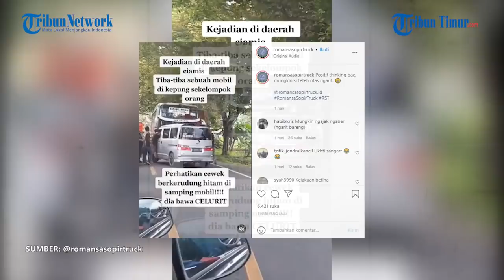Video Viral, Mobil Putih Dikepung Sekelompok Orang di Ciamis, Seorang Wanita Diduga Bawa Celurit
TRIBUNJABAR.ID - Sebuah video viral menunjukkan kejadian pengepungan mobil diduga di Ciamis.

Video itu dibagikan akun Instagram @romansasopirtruck, Senin (1/11/2021).

Sejumlah orang mengelilingi mobil putih yang berhenti di tengah jalan.

Bahkan satu orang seperti bicara dengan pengendara melalui kaca.

Narator Video: Nur Fajriani

(TRIBUN-TIMUR.COM)